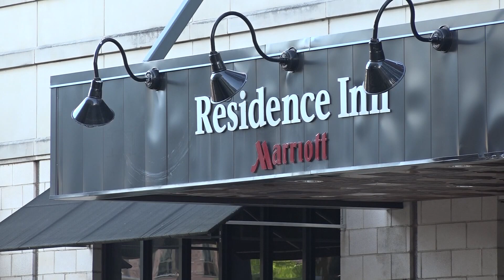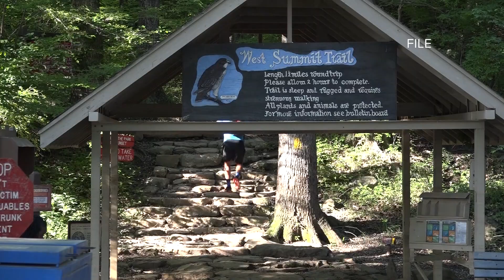Arkansas hotels continue to struggle through coronavirus pandemic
Hotels in Arkansas continue to struggle as the coronavirus pandemic causes the tourism industry to decline.